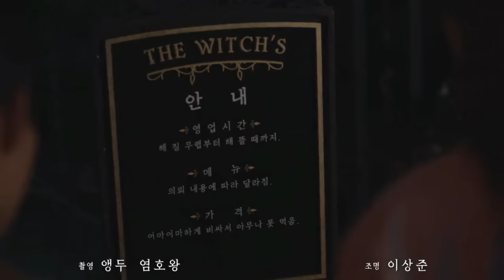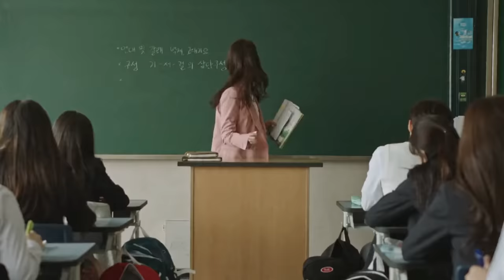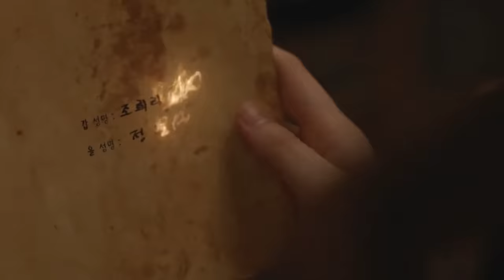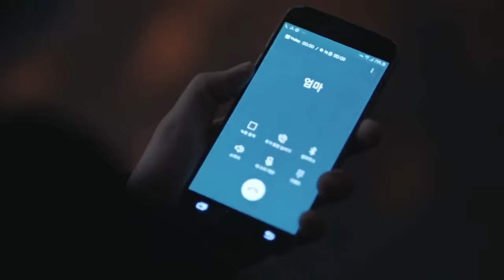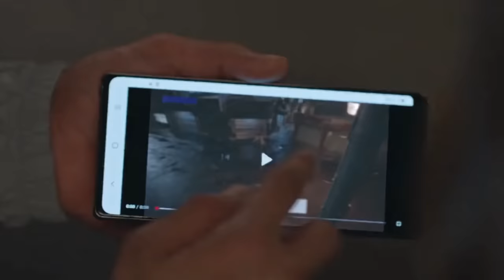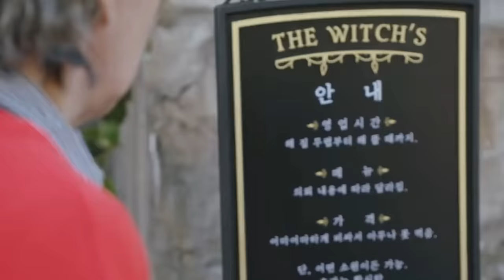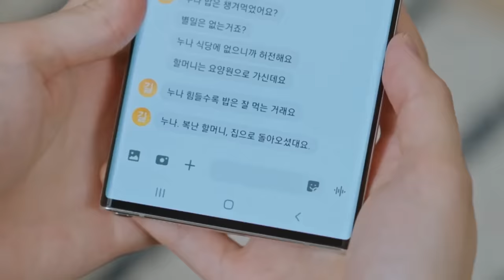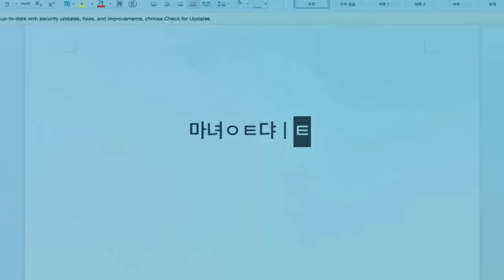The Witch's Diner (2021) Explained in Hindi/Urdu | Witches Diner Full Summarized हिन्दी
The Witch's Diner (2021) Survival drama explained in Hindi Urdu here. The Netflix thriller Drama-Season film “Witches Diner” story summarized with a full episode ending in हिन्दी explanation. The plot is about the desperate people who come to dine at the restaurant operated by witch Jo Hee-ra, hoping to get their wishes fulfilled through her special meal. This magical woman is enigmatic and formidable, and Hee-ra consistently achieves her desires. In exchange, they have to give the most precious thing in their life in return. Later, we also see Jung Jin, a young woman who is struggling to make ends meet. She is fired from her job and her boyfriend breaks up with her. She is at her wit's end when she meets Jo Hee-ra witch, who offers her a job at her restaurant. Jung Jin is hesitant at first, but she eventually agrees to work for her. We also discover that Jin is kind and compassionate, and she always tries to help others.

She soon learns that the restaurant is not like any other. The customers are all desperate people who are willing to give anything for their greedy wishes. Jung Jin is torn between her desire to help the customers and her fear of what might happen if they do not pay the price. She eventually comes to realize that there is no easy answer. Sometimes, the price of a wish is too high. This marks the basic conclusion of the film.

In my opinion, the acting is outstanding, and I would say that the Witch's Diner is a dark fantasy series that explores the themes of temptation, sacrifice, and redemption. It is a story about the power of wishes and the dangers of getting what you want. This season has something for everyone. It is dramatic, emotional, and suspenseful. I can't express how much I love it. It is an instant sensation. In this video, we cover all of the episodes which are given below:

1- The Witch's Diner
2- The Wish
3- The Secret
4- The Price
5- The Temptation
6- The Confession
7- The Deal
8- The End

The Witch's Diner is a South Korean dark fantasy survival drama television series which is also known as ‘Come to the Witch's Restaurant’ streams on Netflix which is Written and directed by Lee Young-sook. In my views, this is a thought-provoking series that will stay with you long after you finish watching it. The Dining restaurant of witch does not tell you the whole screenplay right away. The suspense builds throughout the movie, and it is not until the end that you learn everything that happened.

This movie is different from others in the genre because it does not rely on cheap scares or jump scares. Instead, it builds tension and suspense through its storytelling. This allows the audience to savor the suspense and enjoy the ride. It is a tale about the human condition, and it will make you question what you are willing to sacrifice for your dreams.

Credit(s):

Images and footage Source: Netflix
Director: Lee Young-sook
Production: Studio Dragon Pictures Inc.
Edited By: Yang Gwang-deok